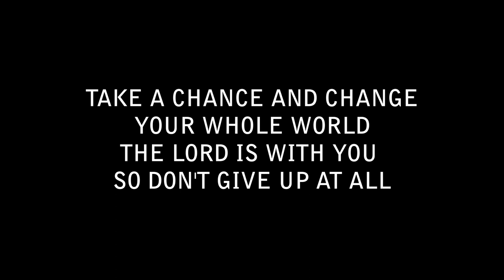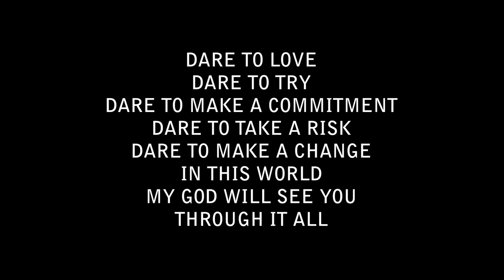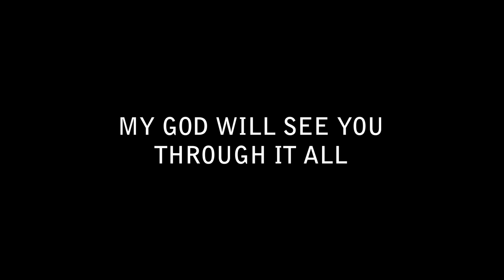TALES OF NANA ABA (BREAKING THE LIMITATIONS OF MY MIND)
Welcome to tales of Nana Aba . The first week of my journey. Please join me on this journey.